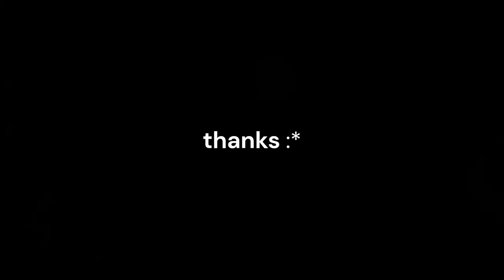Age of the Ring Funny Moments #2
New epic saves, powers clash, certified lamership and of course. FUNNY MOMENTS.